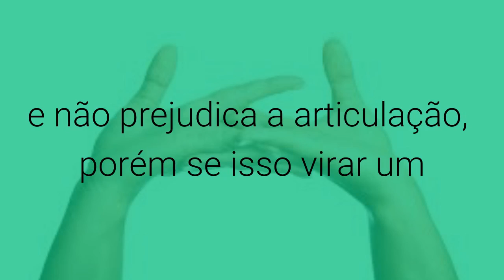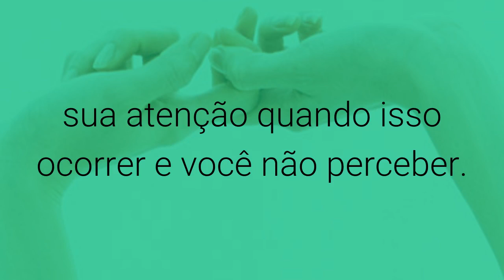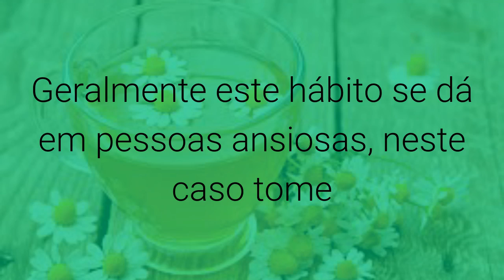Cientistas Revelam O Que Acontece Ao Estalar Os Dedos, Veja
Estalar os dedos faz mal?

Quase todo mundo tem o hábito de estalar os dedos, ou pelo menos conhece alguém que faça isso.

Estalar os dedos não faz mal,  se for eventualmente, e não prejudica a articulação, porém se isso virar um hábito e a pessoa estalar os dedos de forma compulsiva, este hábito pode levar a lesões na articulação, perda da flexibilidade e até mesmo pode diminuir a força nos dedos.

E como minha mãe já dizia, estalar os dedos pode engrossar as juntas e aumentar o risco de artrite - em casos de pessoas pré dispostas.

E isso também pode acontecer se estalar qualquer outra articulação do corpo.

Mas o que acontece ao estalar os dedos?

Estalar os dedos causa um atrito entre os ossos e um  estiramento da cápsula que forma a articulação e neste momento as pequenas bolhas de gases presentes no líquido que lubrifica a articulação são liberadas  bruscamente, promovendo o ruido do estalo.

Ao puxar os dedos para cima também ouve-se um estalo, mas isso é um pouco diferente, pois é provocado por um vácuo que forma devido a diferença de pressão e à movimentação brusca do líquido sinovial existente dentro da articulação.

Como parar de estalar os dedos?

Para parar de estalar os dedos se conscientize dessas consequências.

Se perceba fazendo isso e pare, ou então peça ajuda aos amigos e familiares para que chamem sua atenção quando isso ocorrer e você não perceber.

Se você fica estalando os dedos ou outras articulações, como costas e pescoço, para ter alívio ou porque sente que a articulação está "presa", procure um fisioterapeuta ou um osteopata para que seja feita uma avaliação.

Isso pode estar acontecendo pois a articulação esta sendo sobrecarregada devido a músculos muito tensos e isso pode e deve ser tratado.

Geralmente este hábito se dá em pessoas ansiosas, neste caso tome um chá calmante como o chá de camomila ou o suco de maracajá.